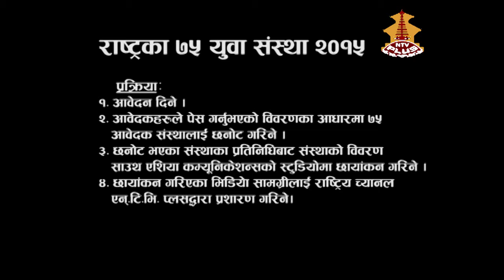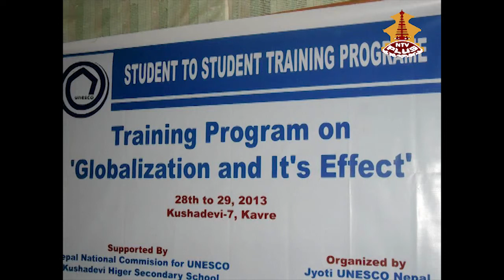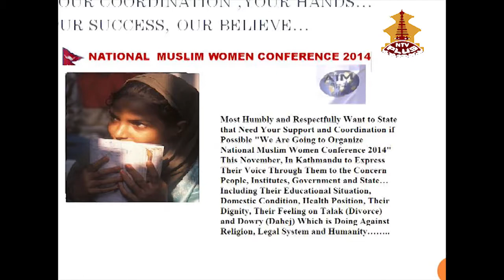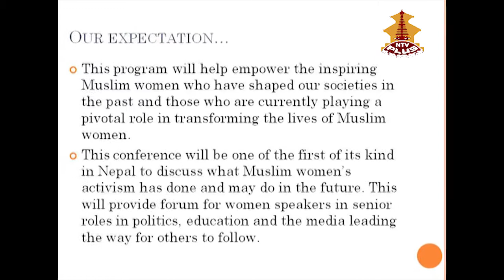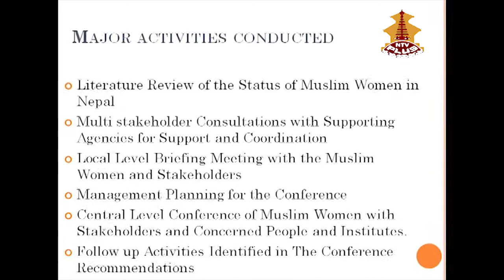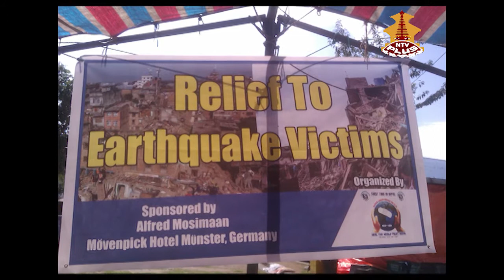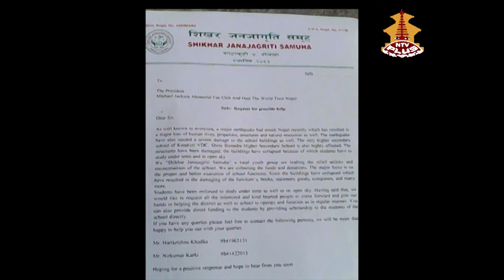Nepal's 75 Youth Organizations 2015: Episode 6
1. Jyoti Unesco Nepal, Kavre.
2. Nikhil Unesco Club, Kathmandu.
3. AIM Nepal, Sunsari.
4. Meet Nepal Branch, Bhaktapur.
5. Prayas Unesco, Bara.
6. Pravashi Nepali Coordination Commimttee, Kathmandu.
7. Michael Jackson Memorial Fan Club, Kaski.